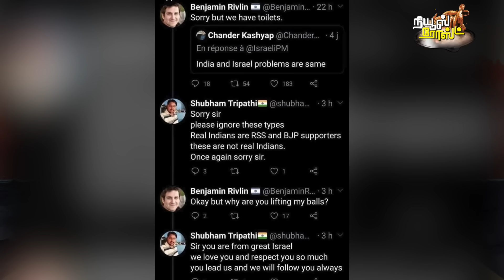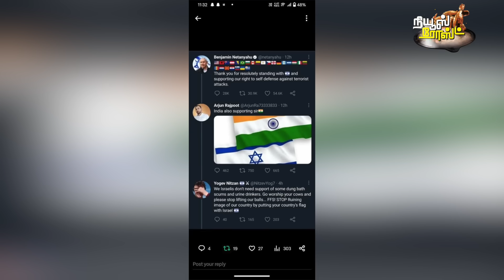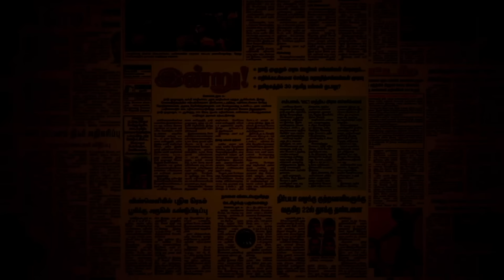யூதர்களும் பார்ப்பனர்களும் ஒன்றா? | இஸ்ரேலில் இடிவிழுந்தால் ஸ்ரீரங்கத்தில் நெறி கட்டுவது ஏன்?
இஸ்ரேலில் பாம் போட்டுட்டா என்று அத்திம்பேர்கள் ஏன் பதறுகிறார்கள்? ஏனெனில் யூதர்களுக்கும், பார்ப்பனர்களுக்கும் பூர்வஜென்ம பந்தம் இருக்கிறது என்று நம்புகிறார்கள். இருவருக்குமான ஒற்றுமைகள் என்னவென்று அலசுகிறது இந்த வீடியோ.